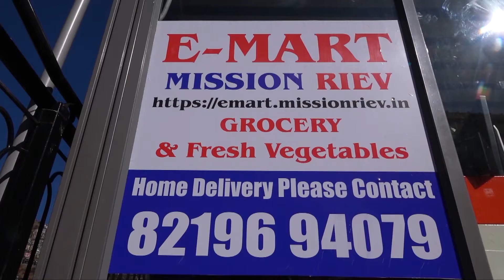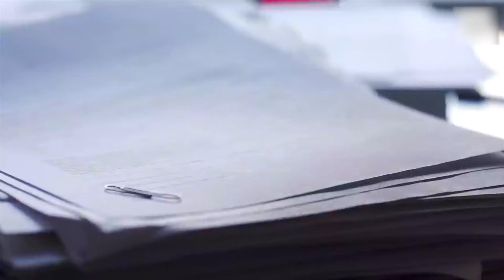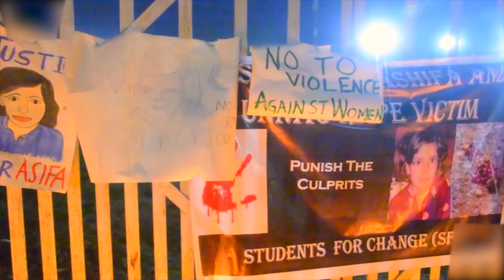गुड़िया रेप और हत्या मामले में आरोपी नीलू दोषी करार, 11 मई को सुनाई जाएगी सजा